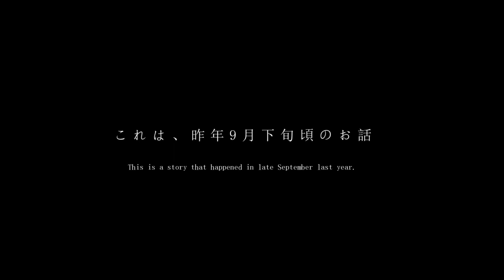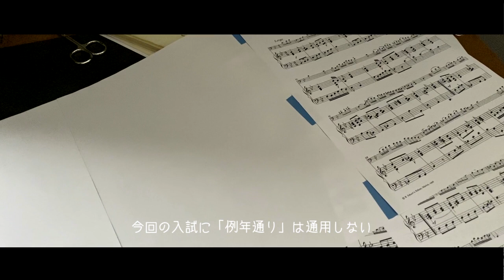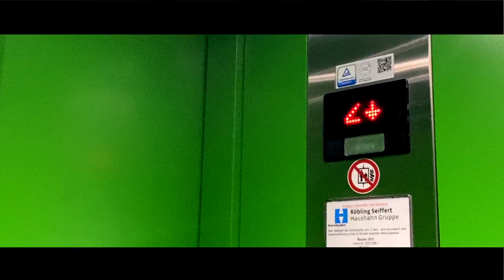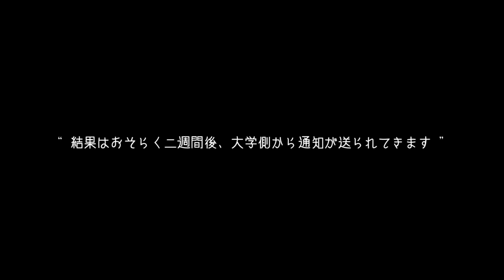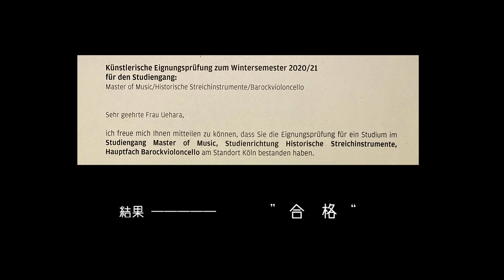【Vlog】コロナ渦中のドイツ音大入試｜Entrance Exam of Barockcello amid the COVID-19 outbreak in Germany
これは、昨年9月下旬ごろのお話し・・・

古楽器であるバロックチェロを学ぶため、ケルン音大の入学試験に臨みました。
現在、数カ月に及ぶハードロックダウンとなっているドイツ。当時は、じわじわと感染者の数が増加し、その足音が聞こえ始めた頃。
その為、先生との事前レッスンも受けられず（大抵の場合、このレッスン時に合格の確約をもらえることが多い）、入試当日も様々な感染対策や規制が設けられ・・・ドイツでの音大受験における「慣例」が通用しないことで、例年にはない不安と戸惑いに苛まれることとなりました。
けれどそれも、この年に受験したからこそ経験できたこと。その「体験記」を、まだまだ未熟なバロックチェロの音色と共に動画にまとめました。

≪BGM≫
A. Vivaldi : Sonata No.4 1st mov.
D. Gabrielli : 3rd Ricercar
J.S. Bach : Cello Suite No.1 Courante
――― Alice Uehara (Barockcello)